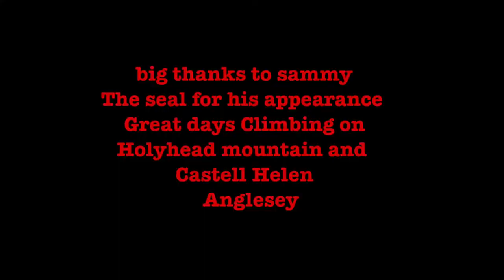South stack may 18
Lighthouse arête Gogarth with Simon Logan